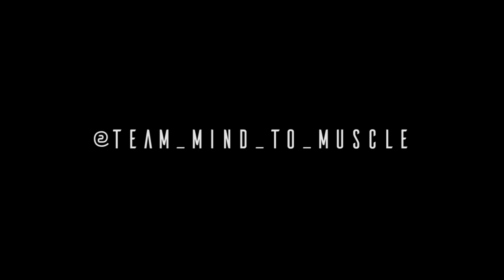Road to the Arnold: Episode 3 MIND MUSCLE CONNECTION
I've blueprinted this new series with BUILT creative team to deliver some amazing content for you guys to enjoy. I'm going to show you what Drive, Determination, and Work Ethic can do for you. Follow me as I prepare for the next 12 weeks to take on this year's Ohio Arnold Classic.
Hat: Daily Snapback
Top: SS17 Silhouette Tank V3
Bottom: Silhouette Joggers V2
Save Money: JERBUILT
Location: Fit Nation Gym (California)
Cinematography: Anthony @tonyross001